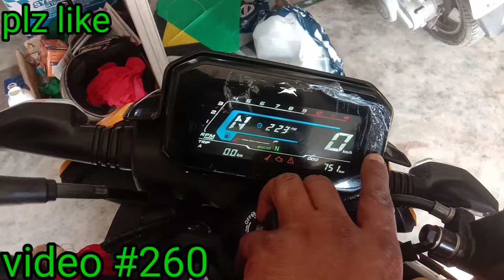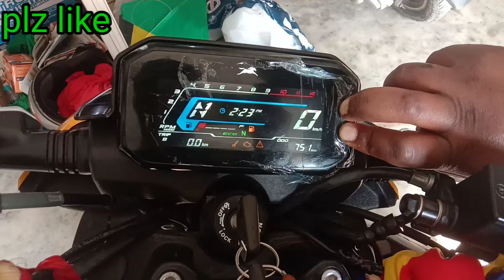सर्विस वाली लाइट को बंद करें घर पर ही | TVS Raider service reminder reset | Raider service light off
आदाब नमस्कार दोस्तों मैं इरफान मलिक आज की वीडियो में हम बात करने वाले हैं कि TVS Raider bs6 की सर्विस वाली लाइट को रीसेट या बंद कैसे करें

सभी bs6 bs4 बाइक क्लच फिटिंग एंड इंजन फिटिंग